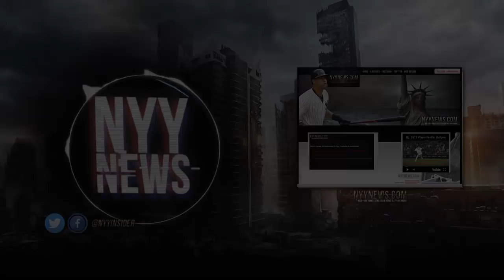Boston Choke Job? Yankees Now 6 Games Back, Cut That By Half in A Week? - Felix Pantaleon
mlb
yankees
red sox
playoffs